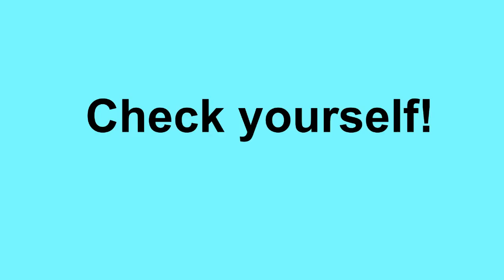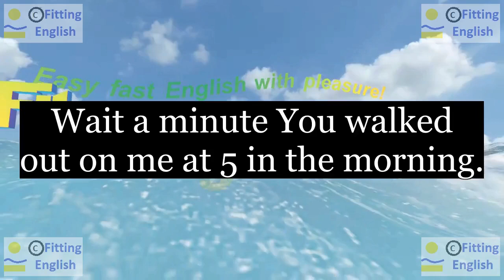Lesson054 Study English through film FOOLS RUSH IN on 9chnl Fitting English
SUBTITLES and NEW WORDS of FOOLS RUSH IN:
Wait a minute You walked out on me at 5 in the morning.
I never heard from you. Months later you show up saying you're pregnant.
hear(heard) month show_up
HOW TO TRANSLATE this SUBTITLES with NEW WORDS:
LINKS of momentary text translation:
ES reference